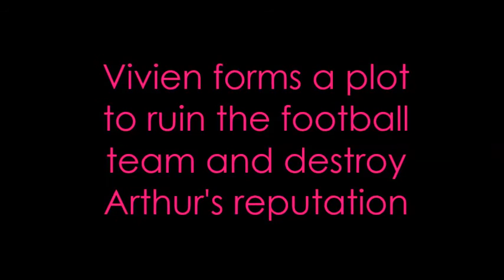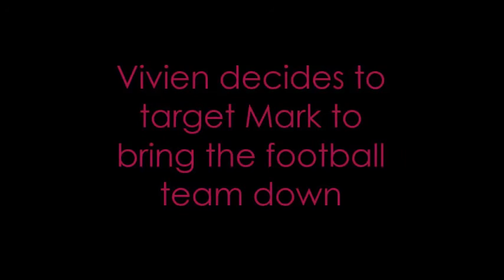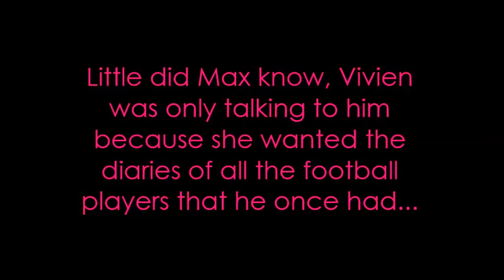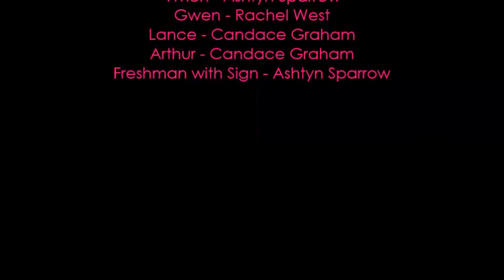Modern Day Merlin and Vivien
This is a modern remake of the idyll Merlin and Vivien from the novel Idylls of the King by Lord Tennyson.